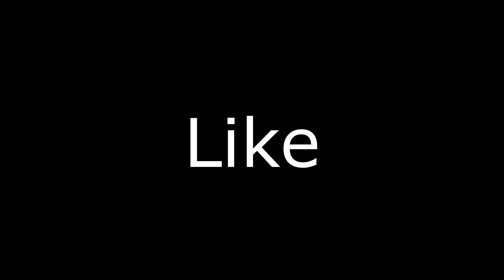Drone flying around FFCHS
A small compilation of the school I go to filmed on my DJI Phantom 3 Standard in 1080p. More drone compilations are coming soon... maybe even one with snow. Thanks